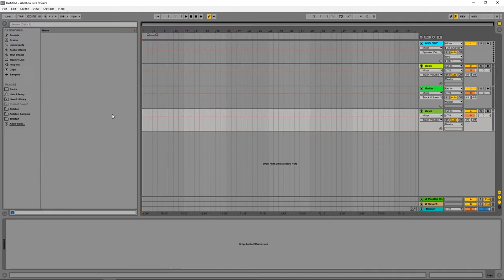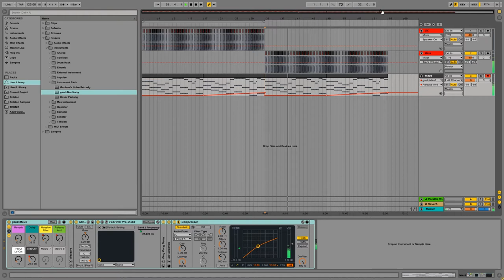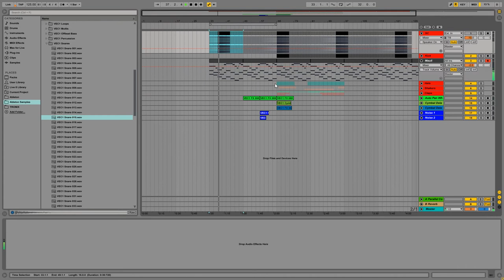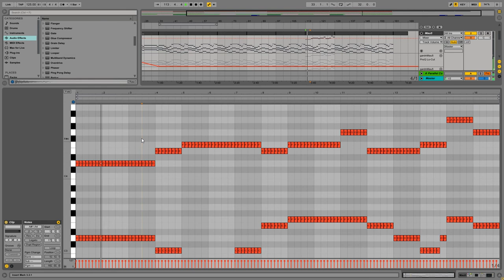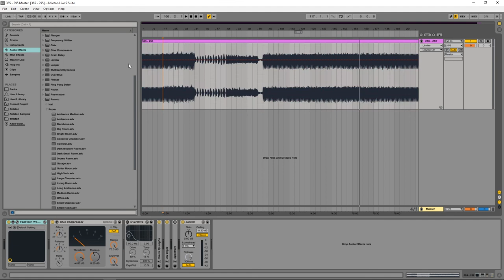298 [MUSIC ONLY] Dimly Lit Studio